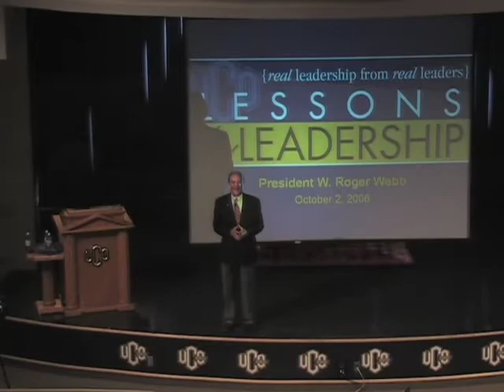Lessons in Leadership 2007: Promo